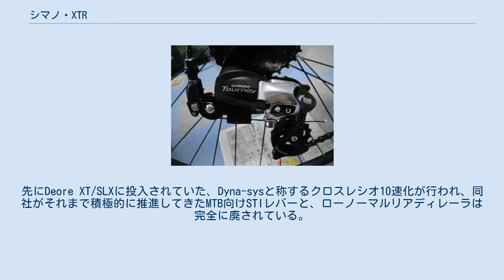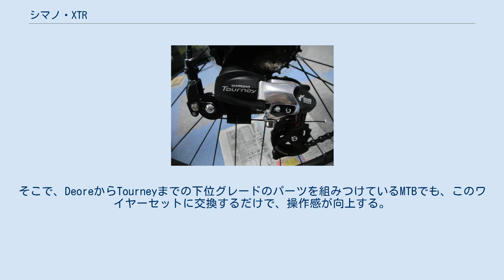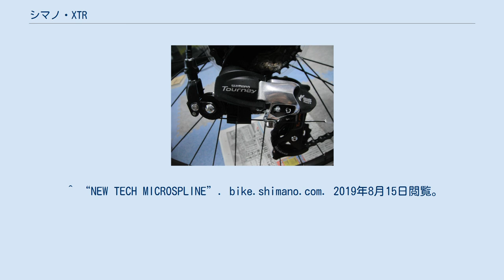シマノ・XTR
XTR（エックスティーアール）は、株式会社シマノが開発、販売するマウンテンバイク用コンポーネントである。
1992年の発売以来、同社の提供する製品群の最高位に位置し、クロスカントリー及びトレイルレース向けの最高級コンポーネントとして提供され、技術・素材ともに妥協のない設計がなされている。
 発売当初はラピッドファイヤープラスと8速の組み合わせであった。
 パーツが持つ基本的な機能は、他のグレードのパーツと共通しておりスプロケットも9速（M980シリーズより10速、M9000シリーズより11速、M9100シリーズより11/12速）であるが、チタニウム素材をふんだんに投入し、妥協のない軽量化が特徴となっている。
一例を挙げれば、チタニウムとアルミニウム合金を素材に用いたXTRグレードのリアハブ軸および9速スプロケットの合計重量は、わずか494グラム（270g+224g）である。
ひとつ下のグレードで、スチール+アルミ合金による同社製レース向け軽量コンポーネントDeore XTが633グラム（369g+264g）であるのと比較した場合、この部分だけで140グラム近くも軽くなっている。
 フロントハブには通常の10ミリ軸100ミリ幅のものに加え、ダウンヒル用MTBによく用いられる、より強度の高い20ミリ軸110ミリ幅のものも用意されている。
 ブレーキはVブレーキ及び油圧式ディスクブレーキが用意される。
Vブレーキは、ブレーキシューがリンクを介して平行に移動するパラレルリンク式である。
 油圧式ディスクブレーキについては、クロスカントリー用MTBに用いられる160ミリディスク、ダウンヒル用MTBに用いられる203ミリディスクに加え、フォークロスレースなどより大きな制動力が求められる場合に対応した180ミリディスクや、よりコントロールしやすく、また軽量な140ミリディスクも用意される。
 最高の性能を追求したグレードであることから、相応に高価であり、同一部位のバーツで比較した場合Deore XTのそれに比べ、2～3倍の価格になるものもある。
完成車では定価40万円～50万円クラス以上のものに採用される。
 2010年8月、XTRシリーズのフルモデルチェンジが行われ、型番をM980とする新シリーズが発表された。
先にDeore XT/SLXに投入されていた、Dyna-sysと称するクロスレシオ10速化が行われ、同社がそれまで積極的に推進してきたMTB向けSTIレバーと、ローノーマルリアディレーラは完全に廃されている。
また、従来の専らクロスカントリーレース向けを中心とした製品構成から、軽量化を重視したクロスカントリー向け製品と、強度を重視したトレイル・オールマウンテン向け製品の二つの製品群が設定された事が特徴となる。
 XTRのシフトケーブルの装着例（TourneyRD-TX71） 高価なXTRグレードのパーツの中では、手の届きやすい価格にあるのがブレーキ及びディレーラ用ワイヤーセットである。
XTRグレードのケーブルにはコーティングがなされており、抵抗の少ない滑らかな動作をする。
そこで、DeoreからTourneyまでの下位グレードのパーツを組みつけているMTBでも、このワイヤーセットに交換するだけで、操作感が向上する。
もっとも費用対効果の高いチューニングのひとつとして愛好者に知られている。
 ^ “SHIMANO XTR M980 Series | SHIMANO BIKE COMPONENT”. bike.shimano.com. 2019年8月15日閲覧。
 ^ “SHIMANO XTR M9000 Series | SHIMANO BIKE COMPONENT”. bike.shimano.com. 2019年8月15日閲覧。
 ^ “XTR M9100 Series | SHIMANO BIKE COMPONENT”. bike.shimano.com. 2019年8月15日閲覧。
 ^ “NEW TECH MICROSPLINE”. bike.shimano.com. 2019年8月15日閲覧。